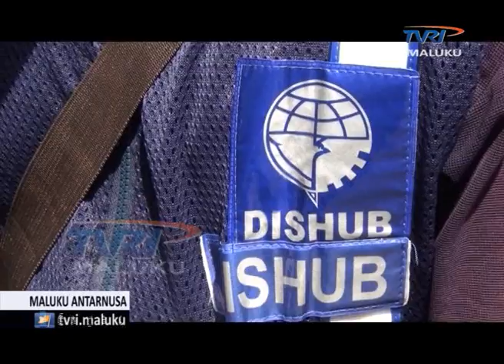MALUKU ANTARNUSA EDISI MINGGU 8 JANUARI 2017.